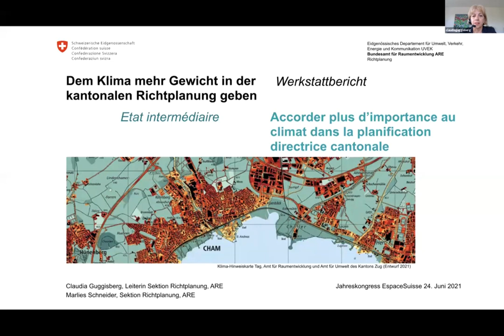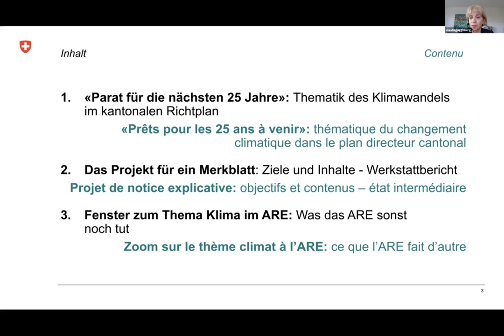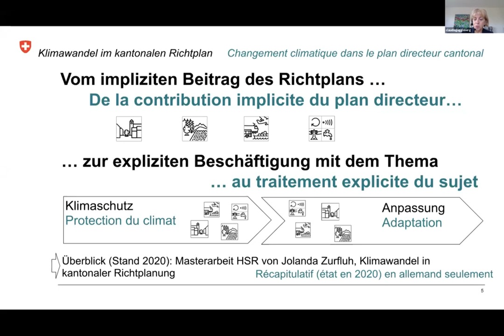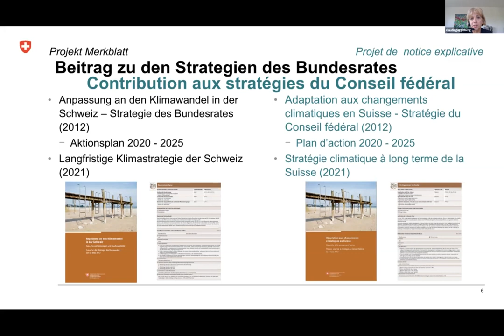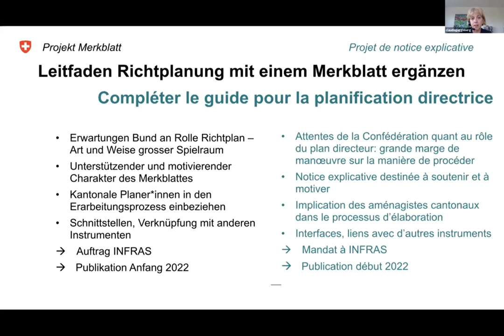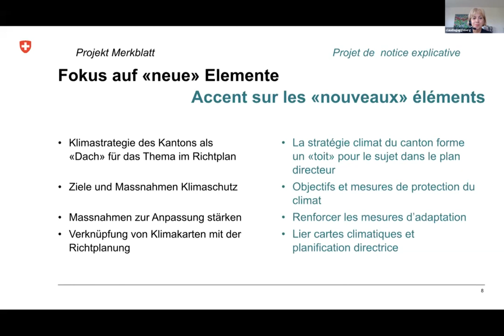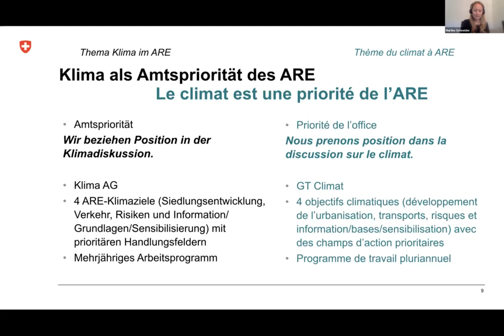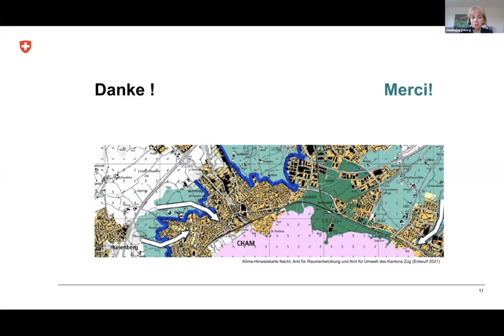Dem Klima mehr Gewicht in der kantonalen Richtplanung geben - Claudia Guggisberg/Marlies Schneider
Präsentation von Claudia Guggisberg und Marlies Schneider anlässlich des Jahreskongresses 2021 von EspaceSuisse "Raumplanung und Klimaschutz":
Klimaschutz in der kantonalen Richtplanung: Dem Klima mehr Gewicht in der kantonalen Richtplanung geben – ein Werkstattbericht

In einem Merkblatt, das den Leitfaden zur kantonalen Richtplanung ergänzen soll, überlegt sich der Bund in enger Zusammenarbeit mit den Kantonen wie Klimaschutz und Anpassung an den Klimawandel noch expliziter und konkreter in den kantonalen Richtplänen umgesetzt werden können.

Claudia Guggisberg, Leiterin Sektion Richtplanung, Bundesamt für Raumentwicklung (ARE)
Marlies Schneider, Sektion Richtplanung, Bundesamt für Raumentwicklung (ARE)